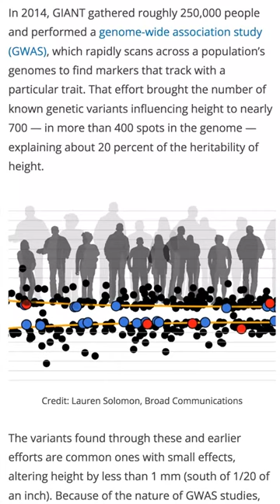Nephilim, Biblical Giants. Genetic Variant Found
PREDICTIONS
Creation ✅Evolution ❌
Creation ✅ Evolution ❌
Few mutations in Mitochondria vs Mitochondrial Mutation Saturation
Creation ✅ Evolution ❌
Creation ✅ Evolution ❌
Global Bottleneck Founder effect vs Evolutionary no bottleneck
Creation ✅ Evolution ❌
Genomic decay and loss vs Evolutionary Genome Increase
Creation ✅ Evolution ❌
Genetic boundaries vs Evolution no restrictions
Creation ✅ Evolution ❌
Taxonomically restricted DNA elements vs Evolutionary non-restricted differences
Creation ✅ Evolution ❌
No Junk DNA vs Junk DNA
Creation ✅ Evolution ❌
All one people vs Different Races
Creation ✅ Evolution ❌
Creation ✅ Evolution ❌
No Chromosome Fusion vs Chromosome Fusion
Creation ✅ Evolution ❌
Creation ✅ Evolution ❌
Creation ✅ Evolution ❌
Rapid speciation vs Slow Gradual speciation
Creation ✅ Evolution ❌
Disease Increase vs Disease Decrease
Creation ✅ Evolution ❌
Grass before dinosaurs vs Grass After dinosaurs
Creation ✅ Evolution ❌
Creation ✅ Evolution ❌
Plate tectonics vs Continental Fixation
Creation ✅ Evolution ❌
Rapid Plate subduction vs Slow uniformitarianism subduction
Creation ✅ Evolution ❌
Dinosaur Soft Tissue vs No biological material
Creation ✅ Evolution ❌
Creation ✅ Evolution ❌
Creation ✅ Evolution ❌
Creation ✅ Evolution ❌
The evidence is overwhelming for YEC, & even with evolution being taught to the vast majority, still, over 40% of the population knows the Earth is young regardless of being taught the contrary. This shows their indoctrination & lies have little effect on truth.

REMINDER FOR MEMBERS: PLZ HELP TEAM SFT BY RATING OUR AMAZON BOOKS: NO PURCHASE NECESSARY, FREE PDF ON REQUEST